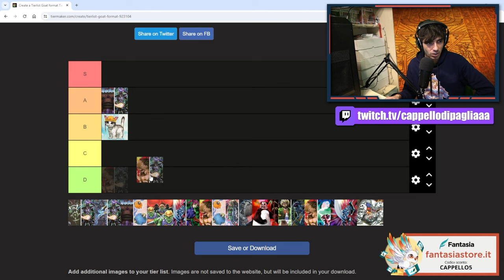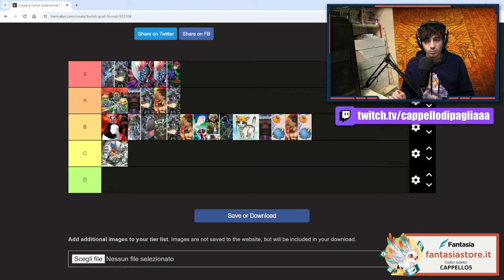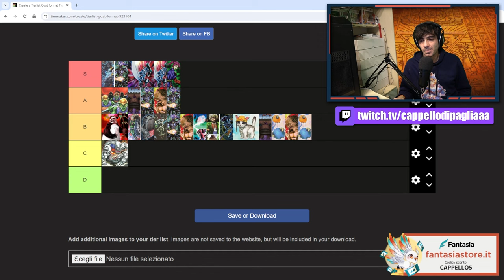PODCARD #21 - Come vincere il MONDIALE di GOAT FORMAT Yu-Gi-Oh! 2023 con LUDOVICO RIZZO